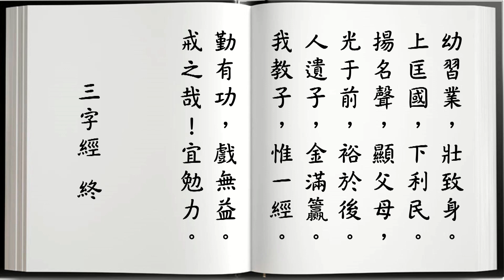重訂三字經 (女聲讀誦 — 張麗瑾女士)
三寶中心
地址：香港炮台山屈臣道金都大廈商場27A地舖

此《重訂三字經》原聲讀誦乃出自於「國際經典文化協會」及「香港華人廟宇委員會」所製作之一系列書籍──「中華經典粵音誦讀」。 並誠邀張麗瑾女士錄製範本，及由宿儒何叔惠老師指導。
本中心獲得「國際經典文化協會」首肯，取得此系列聲音版權以用作製作網上影片，希望藉此推廣中國傳統文化。

《三字經》是我國民間流傳最廣、影響最大的一本啟蒙讀物。因其形式通俗，內容廣博，結構謹嚴，文字簡練，易於讀記，千百年來深受廣大民眾歡迎。被譽為“古今奇書”，“袖里通鑑綱目”。一般認為《三字經》的作者是南宋著名學者王應麟，也有人認為是宋末區適子編著。這裡介紹給大家的則是民國時期的國學大師章太炎先生的《重訂三字經》。比原《三字經》的篇幅上增加約三分之一，內容則增加了地理、歷史、音樂等知識。